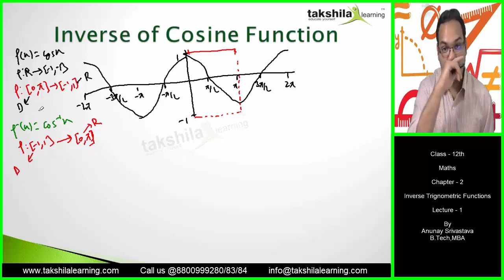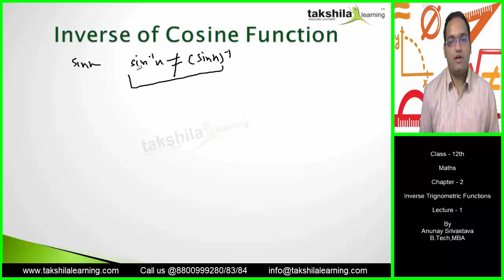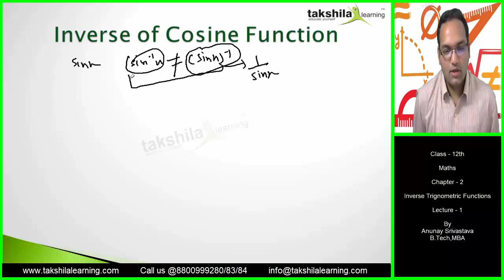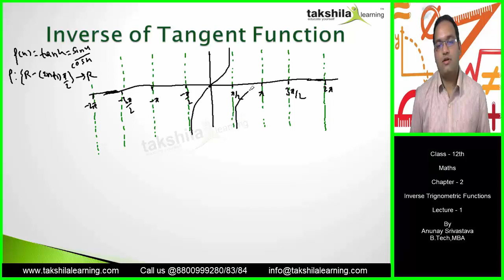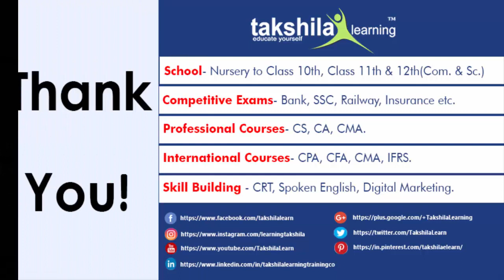Inverse Trigonometric Functions Class 12 || Maths || (Cosine and Tangent)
Inverse Trigonometric Functions (Lec 2) - Mathematics - Ch - 2 - CBSE Class 12

In our previous video, we have discussed that Inverse trigonometric functions are all about the restrictions on domains and ranges of trigonometric functions that ensure the existence of their inverses and observe their behavior through graphical representations. and we have also discussed the Inverse of Sine Function.
In continuation with that in today's video, we are going to discuss Inverse of Cosine and Tangent

Browse the full video to understand Inverse Trigonometric Functions and to learn about Inverse Sine Functions.

Enjoy Learning!

Do share your feedback and queries.

Special Thanks
Recording Center - Takshila Learning
Topic: Inverse Trigonometric Functions Class 12 'part 2
Faculty - Anunay
 Video Length: 18:00